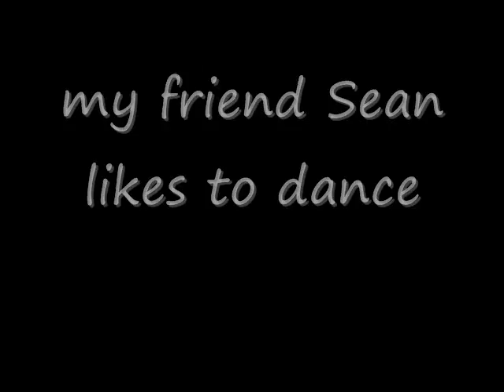Dance it out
is every day of your life boring?
do people call you dull?
do you want to further express yourself?

WE HAVE A SOLUTION! DANCE!

 when you fail a quiz - DANCE! when someone smacks you upside the head - DANCE! when you eat dinner - DANCE! after you go to the bathroom - DANCE!

this is a demonstration of how you should dance